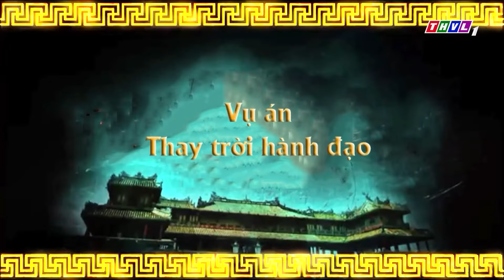BỘ TỘC MAN RỢN | Phim Xưa Việt Nam 2024 | Phim Việt Nam Hay Nhất 2024 | THVL